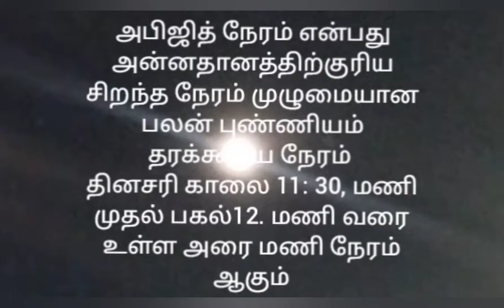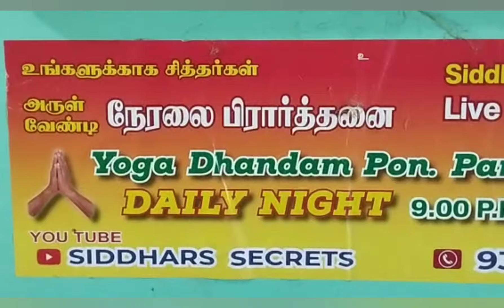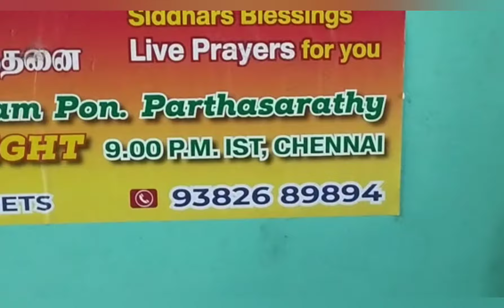8.4.24,குருபூஜை,174,அழைப்பு,சித்தர் தோபா சாமி SIDDHAR THOBA SAMY JEEVASAMADHI,VELLORE,YOGADHANDAM